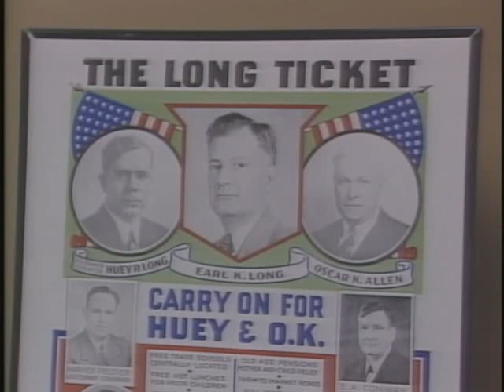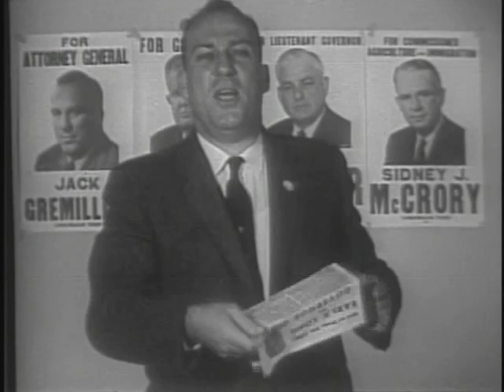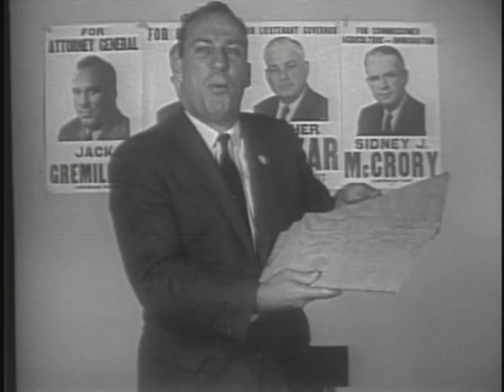Uncle Earl - Louisiana Boys episode #3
Even more colorful than his brother Huey! From the documentary LOUISIANA BOYS - RAISED ON POLITICS